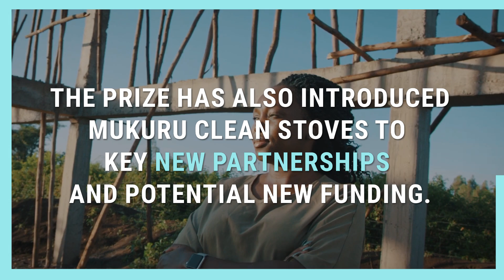Greener, Cheaper & Healthier Cookstoves | Mukuru Clean Stoves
Growing up in Mukuru, one of Nairobi’s largest slums, for years Charlot Magayi sold charcoal for fuel. That charcoal was the cause of regular respiratory infections for her and her neighbours. Then, in 2012, her daughter was severely burnt by a charcoal-burning stove. Seeking a better solution, in 2017 she founded Mukuru Clean Stoves.

Rather than burning dangerous solid fuels, Mukuru Clean Stoves use processed biomass made from charcoal, wood and sugarcane. This burns cleaner, creating 90 percent less pollution than an open fire and 70 percent less than a traditional cookstove. They are cheaper too, costing just $10 and halving ongoing fuel costs.